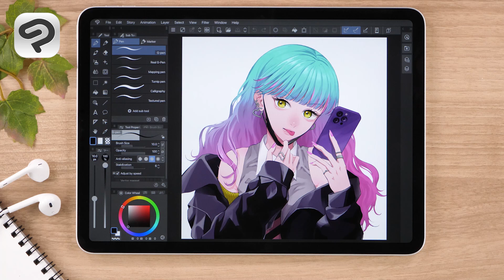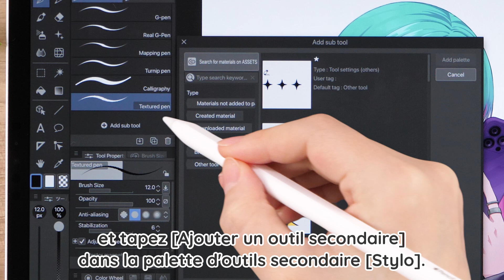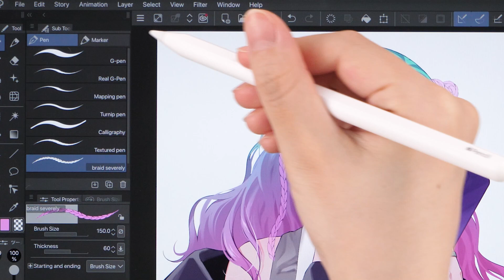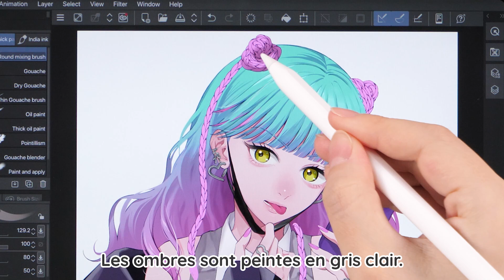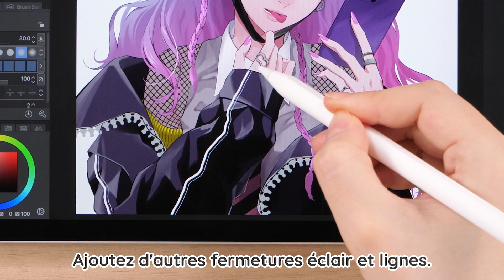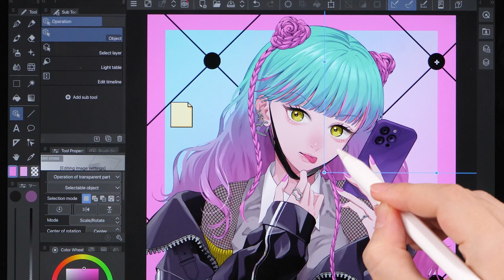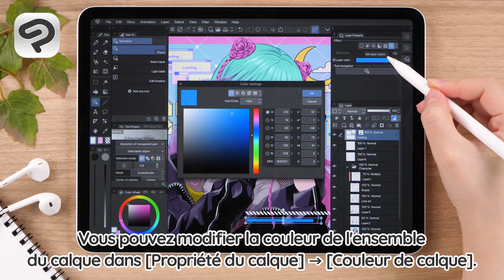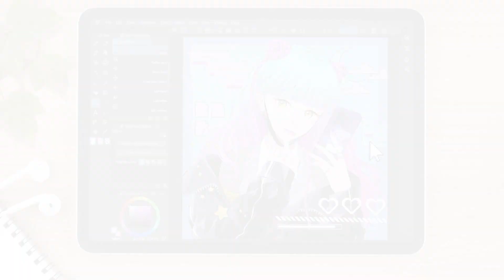Utilisons des matériaux en Mode studio !｜Bien débuter avec CLIP STUDIO PAINT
Cette vidéo est un making-of sur l'ajout d'accessoires et d'arrière-plans de style Y2K légèrement rétro à une illustration de personnage à l'aide d'un iPad et du Mode studio de CLIP STUDIO PAINT, depuis le téléchargement de CLIP STUDIO ASSETS jusqu'aux conseils pour fondre ces éléments dans l'illustration et préparer les couleurs. Maîtriser l'utilisation d'un large éventail de matériaux, y compris les pinceaux, les images et les dégradés !

Liste des matériaux utilisés
Brosse sévèrement tresse
Dessinez droit! Pinceaux décoratifs 12

0:24 1.Télécharger des matériaux
1:48 2.Décoration du personnage
6:47 3.Décorer l'arrière-plan
9:49 4.Finitions avec une carte de dégradé